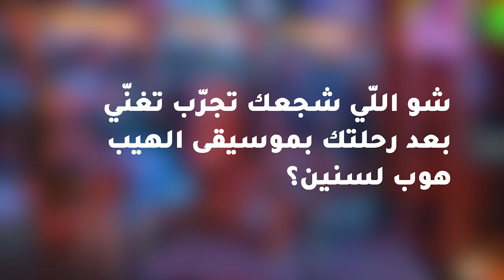Amer Al-Taher | Almukhtar - The Closet Sessions (Live Music) | عامر الطاهر | المختار - الخزانة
For The Love Of Music.
Iza qarrart | إذا قررت
Mar3eyah |. مرعية
Guest musician: @fathi_hamadneh on guitar